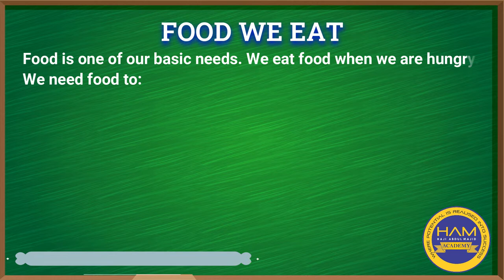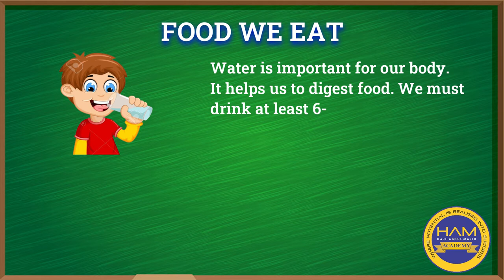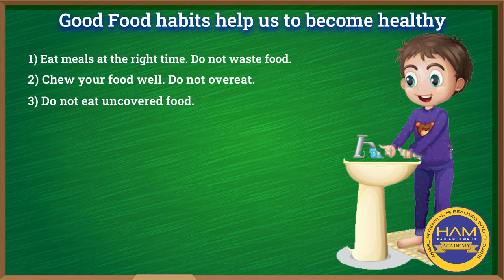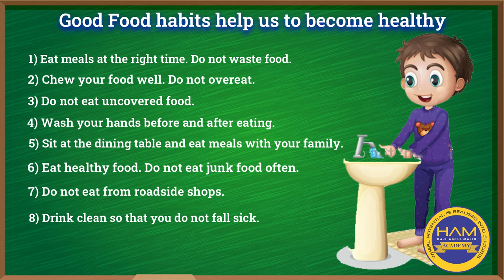Food We Eat For Class- 1st (Lecture By: Mirza Tarannum Ziya)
Some of the foods we eat come from animals, including beef, veal, lamb, pork, fish and chicken. Other foods come from plants, including rice, wheat, fruit, beans and vegetables. We also eat food that animals make. For example, chickens produce eggs and cows give milk.